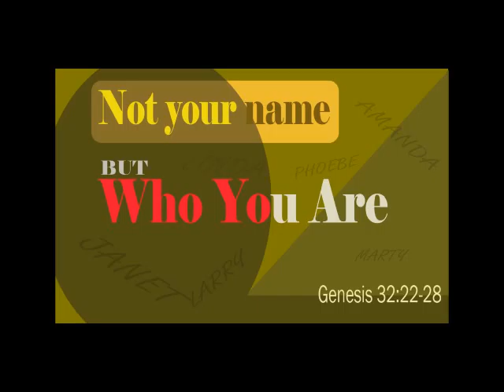Not your name but who you are March 3 2016 Jay Kim